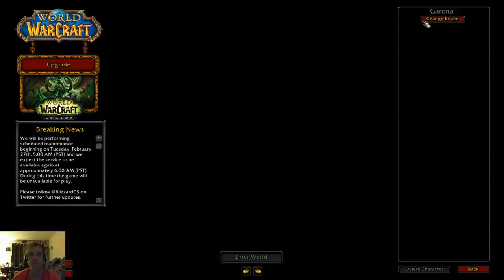Let's Play WOW - Crabmoon - Your First Day-As A Pirate - 2018-02-27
Crabmoon the Night Elf Druid, joins the Blacksail Pirates.